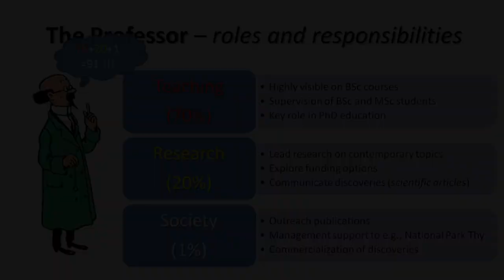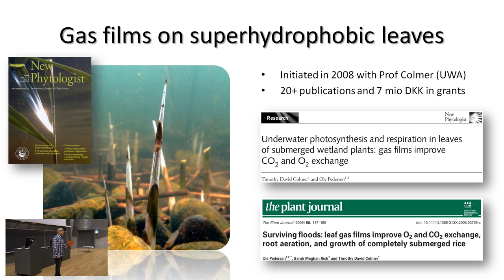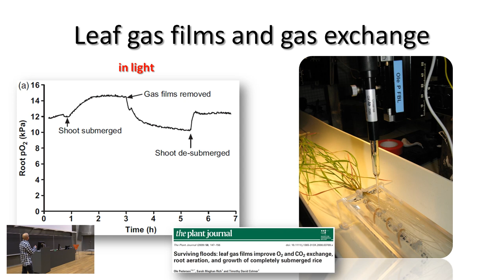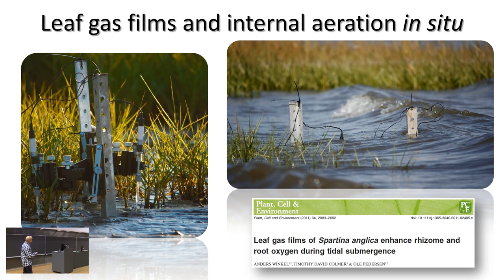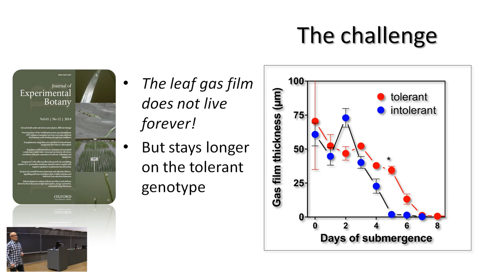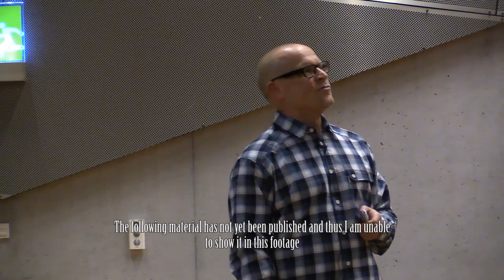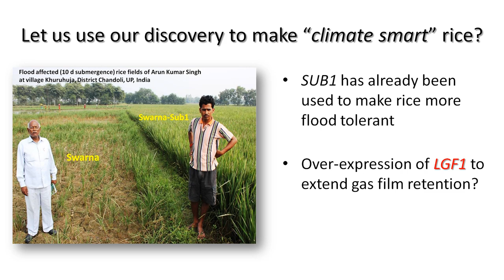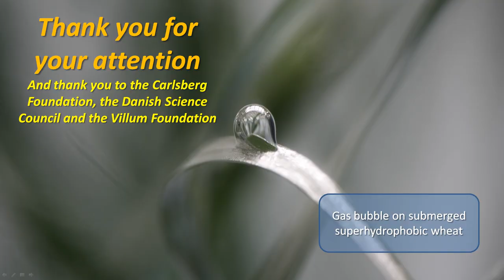Ole Pedersen professorial inaugural lecture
Inaugural lecture of Ole Pedersen following promotion to full professor in freshwater ecology